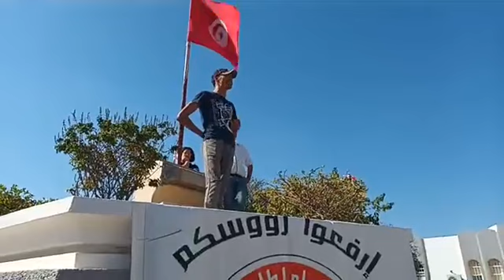طلبة كلية الحقوق والعلوم السياسة بسوسة يحتجون بعد إيقاف زميلهم